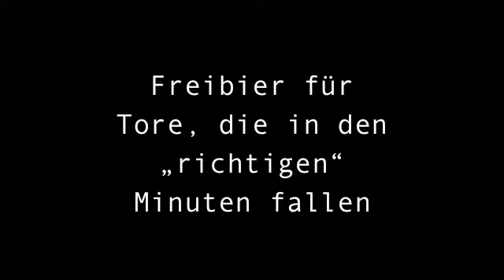WM 2014 @ Dini Mueter - Langstrasse 10 - 8004 Zürich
Wir zeigen Euch die WM Spiele live auf unserer Grossleinwand!

*Gluschtige Hotdogs, WM-Gedeck und vieles mehr
*Appenzeller Freibier für Tore, die in den „richtigen" Minuten fallen
*Gemütliche Stimmung in Wohnzimmeratmosphäre

Das Dini Mueter Team
Langstrasse 10
8004 Zürich